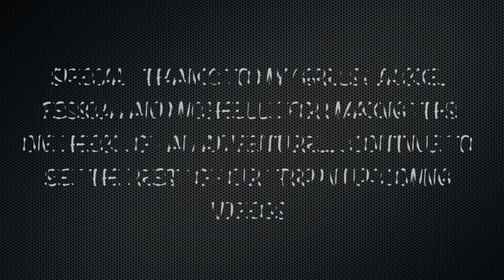Taiwan 2015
This video is about how to spend your time in taipei Taiwan when you have a short layover like we did.